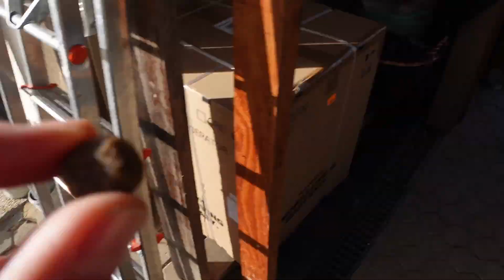VAN AUSBAU Mercedes 508 im Winter I BETTEINBAU im Camper I DÜDO AUSBAU I #18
Diese Woche macht uns das Wetter die Arbeit nicht leicht. Wir erzählen von unseren Reiseplänen und bauen ein Bett in den Camper.